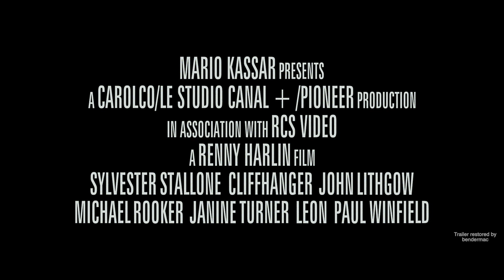Cliffhanger (1993) - Theatrical Teaser Trailer Fan Restoration Scope HD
Trailer of Cliffhanger

This is the original theatrical teaser trailer restored to it's full glory and in true High Definition and it's original aspect ratio